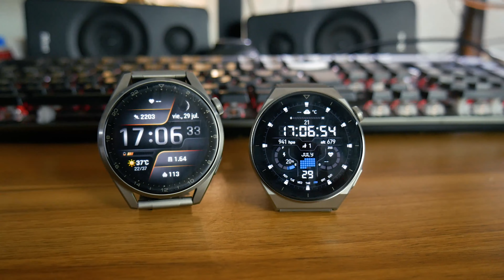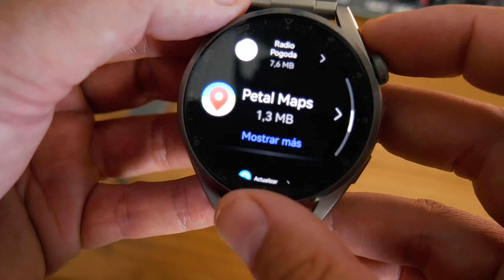HUAWEI WATCH GT3 PRO vs WATCH 3 PRO 🟢🟢 ¿CON CUAL TE QUEDAS?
COMPRAR HUAWEI WATCH GT3 PRO
COMPRAR HUAWEI WATCH 3 PRO

🖥. 🖥. 🖥  🖥  MI EQUIPO 🖥. 🖥. 🖥  🖥

--- GRABACIÓN ---

--- PC ---

16Gb RAM DDR4 3200Mhz RGB